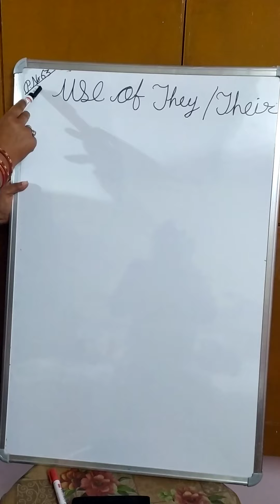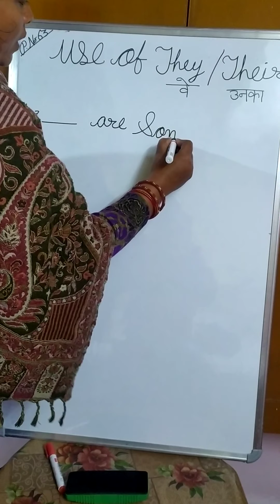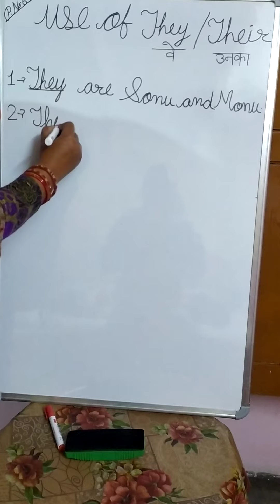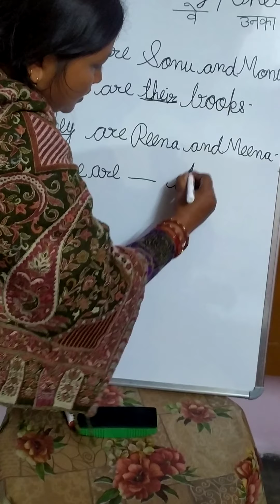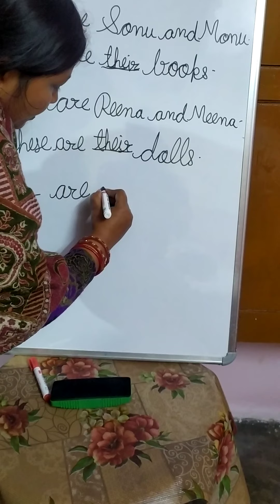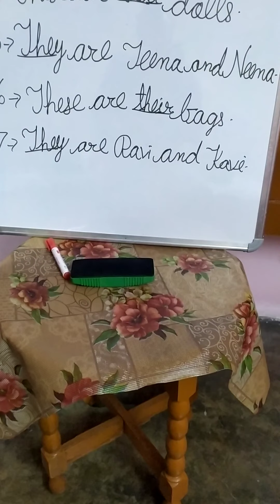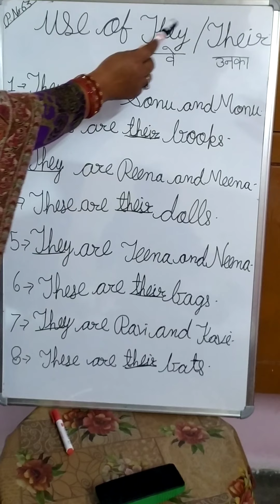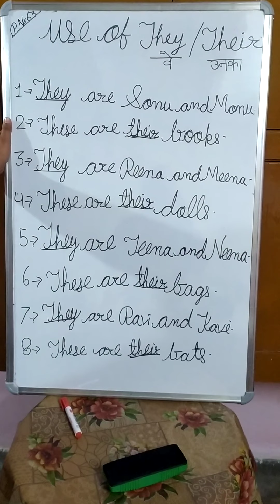Class K.G Sub- English ("Use of They/Their")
Monika Saxena